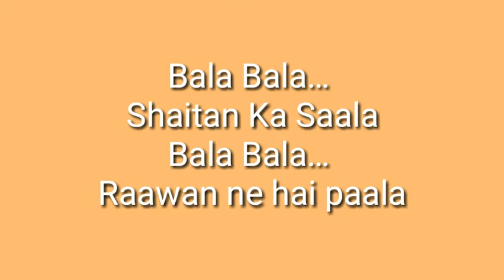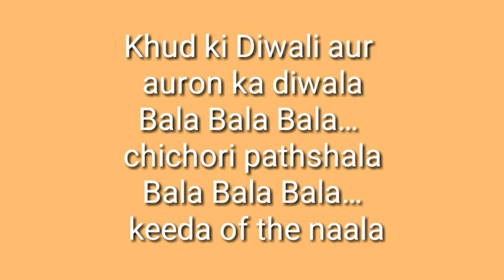Sahitan ka sala ...song lyrics...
Read and repeat with correct pronounce.